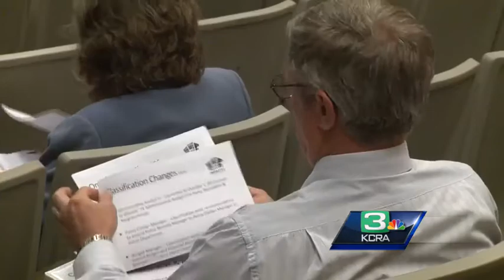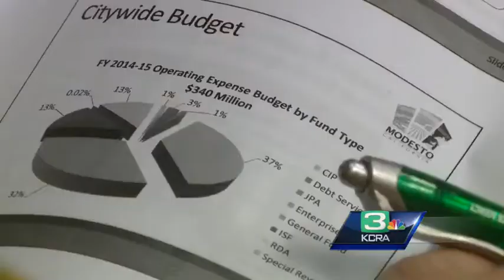Modesto budget cuts mean fewer resources for police, fire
Budget cuts in Modesto will leave the city's police and fire departments with fewer resources.